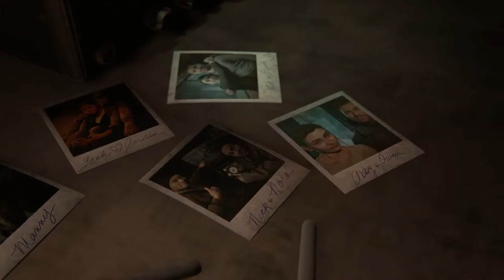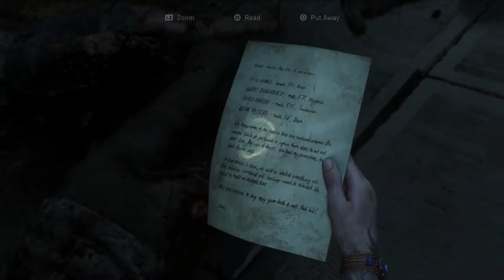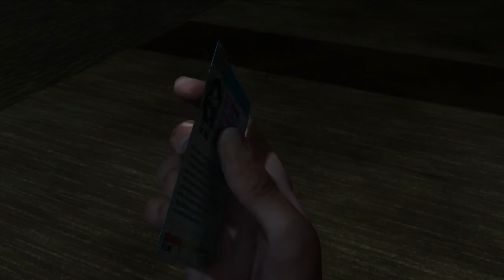THE LAST OF US 2 Walkthrough Gameplay Part 34 - (Last of Us Part 2) - No Commentary - PS4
My gameplay includes the whole walkthrough including all boss fights.

Plot:
After the events of the first game, Joel Miller (Troy Baker) confesses his guilt to his brother Tommy (Jeffrey Pierce). Four years later, Joel and Ellie (Ashley Johnson) have built a life in Jackson, though their relationship has become strained. While on patrol, Joel and Tommy rescue a stranger, Abby Anderson (Laura Bailey), from an Infected horde. They return to an outpost run by Abby's group. Joel and Tommy are attacked by Abby's group, former Fireflies who are now part of the Washington Liberation Front (WLF), a militia group based in Seattle; Abby seeks revenge against Joel for murdering her father, a Firefly surgeon (Derek Phillips). Meanwhile, Ellie and her girlfriend Dina (Shannon Woodward) leave Jackson in search of the brothers. Ellie enters the WLF camp to witness Abby beat Joel to death, and swears revenge.

Tommy sets out for Seattle to hunt Abby, and Ellie and Dina follow him. After escaping a WLF ambush, Ellie reveals her immunity to Dina, who in turn reveals she is pregnant. The next day, Ellie pursues Tommy alone and encounters Jesse (Stephen Chang), Dina's ex-boyfriend, who followed them to Seattle. While searching for Abby's friend, Nora Harris (Chelsea Tavares), Ellie encounters the Seraphites, a religious cult locked in a years-long turf battle with the WLF over control of Seattle. Ellie tracks down Nora and tortures her for information on Abby's location, which traumatizes Ellie. The following day, she kills two more members of Abby's group, the pregnant Mel (Ashly Burch) and her boyfriend Owen Moore (Patrick Fugit). Years earlier, Ellie travels to the Firefly hospital in Salt Lake City and learns the truth. Devastated, she tells Joel they are "done". In the present, Ellie's group is ambushed by Abby, who kills Jesse and holds Tommy hostage.

Three days earlier, Abby learns that Owen, her ex-boyfriend, has gone missing while investigating Seraphite activity. Abby searches for Owen and is captured by the Seraphites. She is rescued by Yara (Victoria Grace) and Lev (Ian Alexander), Seraphite siblings who have been branded apostates. Though Yara is gravely injured, Abby leaves them to find Owen who, disillusioned with the war, plans to sail to Santa Barbara, California, where the Fireflies may be regrouping. Abby rescues Yara and Lev, and travels across Seattle with Lev to retrieve medical supplies from the WLF hospital so Mel can amputate Yara's arm.

After the surgery, Lev runs away to convince his mother to leave the Seraphite cult, forcing Abby and Yara to pursue him. They find him in the Seraphite settlement, where Lev has accidentally killed his mother in self-defense. The trio flee as the WLF begins an assault on the Seraphites. Abby betrays the WLF to save Lev, and Yara sacrifices herself to allow Abby and Lev to escape. The pair return to find Owen and Mel dead and a map left by Ellie leading to her hideout. Abby shoots Tommy, impairing him, and brawls with Ellie and Dina, overpowering them. At Lev's insistence, Abby spares them both and tells them to leave Seattle.

A year later, Ellie and Dina are living on a farm, raising Dina and Jesse's son, though Ellie suffers from posttraumatic stress. When Tommy arrives with information on Abby's whereabouts, Ellie leaves to find her, despite Dina's pleas to stay. Abby and Lev arrive in Santa Barbara searching for the Fireflies, who they find are regrouping at Catalina Island, California, but are captured by the slave-keeping Rattlers. Ellie arrives at Santa Barbara and rescues the pair, who have been tortured and left to die. Threatening to kill Lev, Ellie forces Abby to fight her, during which Abby bites off two of Ellie's fingers. Ellie overpowers her but has a change of heart at the last second and lets her live. Abby and Lev sail to the Fireflies. Ellie returns to the farmhouse and finds it empty. She tries to play Joel's guitar with her damaged hand, recalls her promise to Joel to try and forgive him for stopping the Fireflies, and leaves.